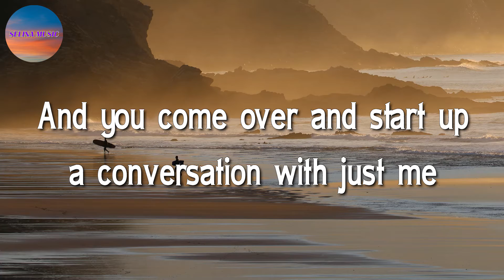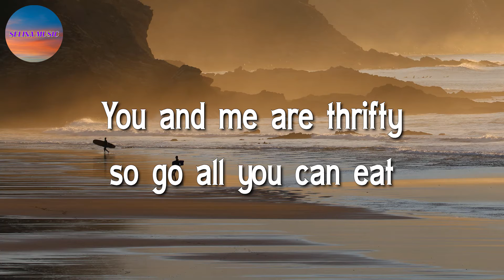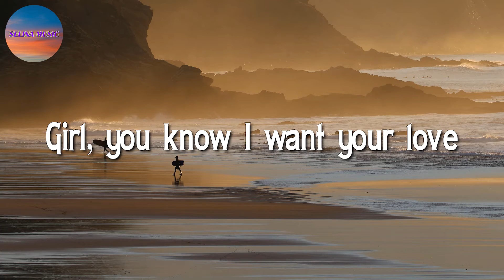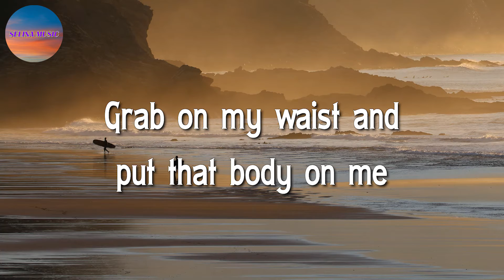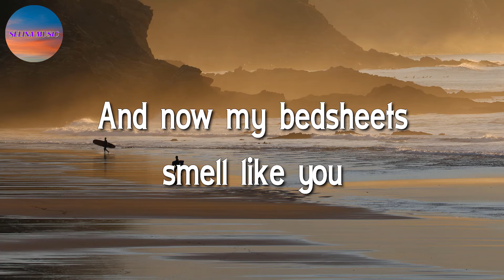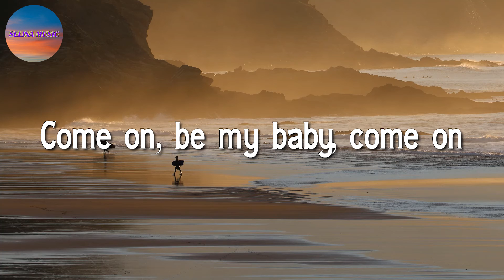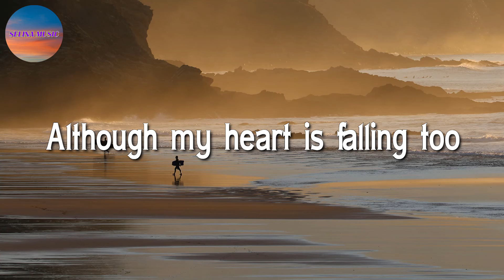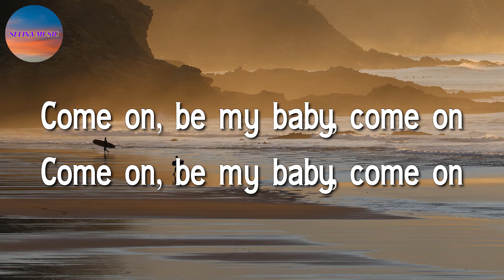🎶🎶 Ed Sheeran - Shape of You (Lyrics)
(Oh-I-oh-I-oh-I-oh-I)
I'm in love with your body
(Oh-I-oh-I-oh-I-oh-I)